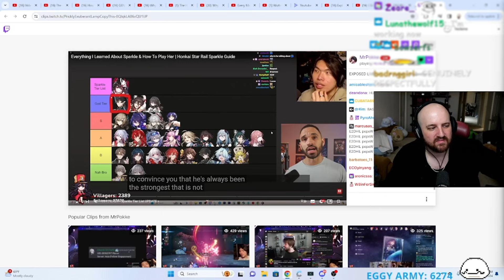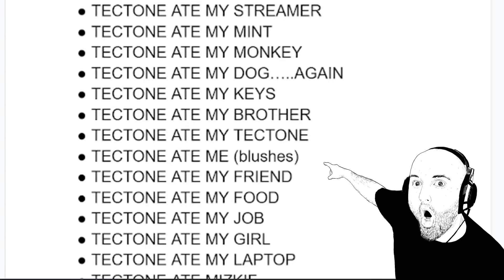Has My Son Gone Too Far?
▼ 𝙀𝙓𝙋𝘼𝙉𝘿 𝙈𝙀 ▼

OTK
Tectone
Tectone React